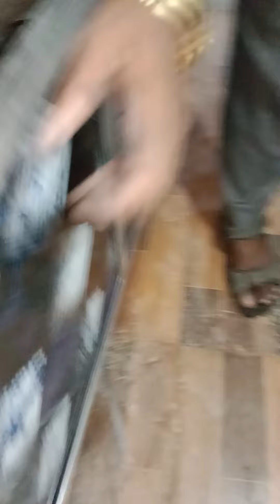Door me injees kaise lagaen # How to make injees fitting kinjal almunium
doston is video mein bataya Gaya Hai bathroom Door ka English Kis Tarah fitting karte hain Dor mein